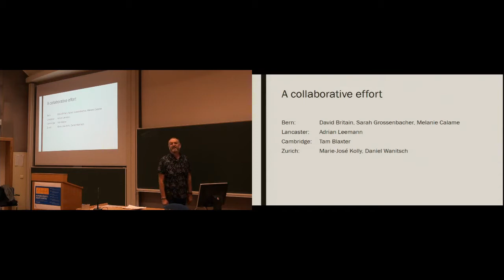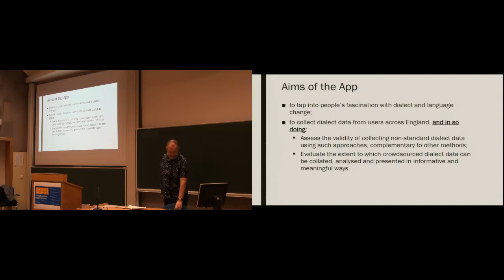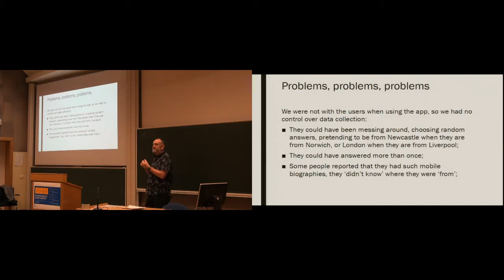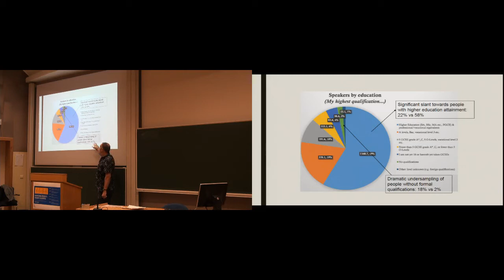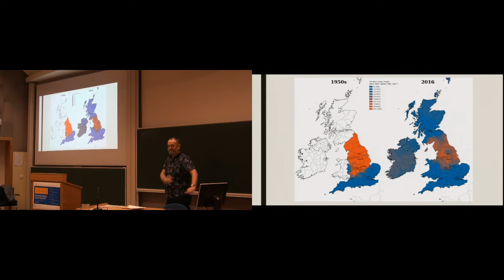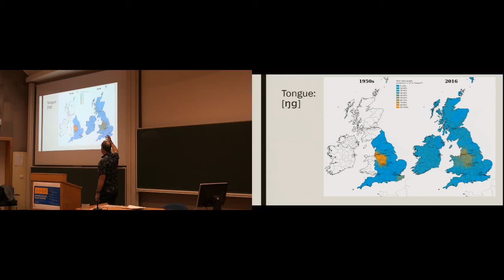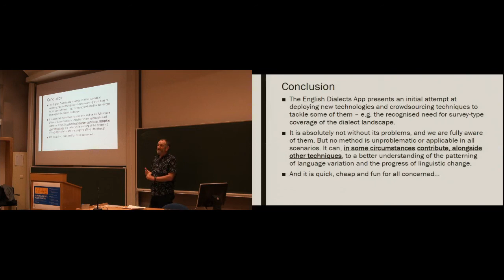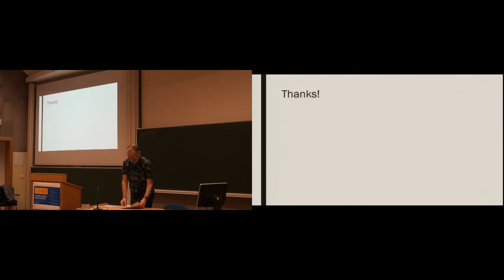DLLD 3.4: David Britain (Universität Bern)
Discovering dialect with mobile phone apps